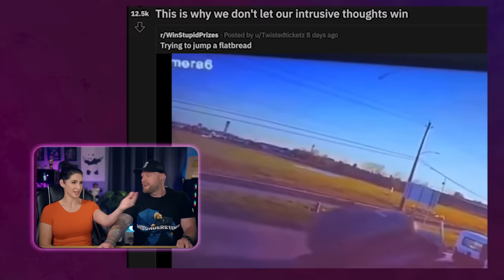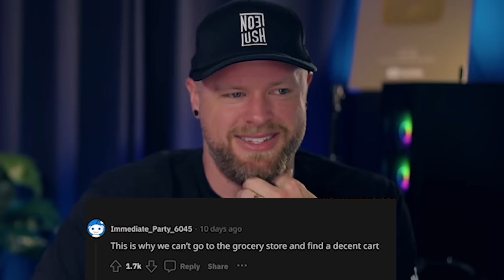How to "find out" the hard way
What could go wrong, honestly?